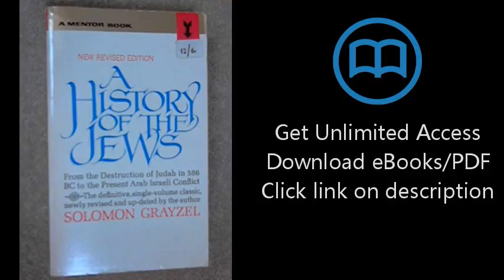Download A History of the Jews [P.D.F]